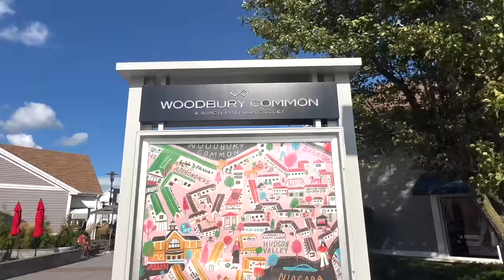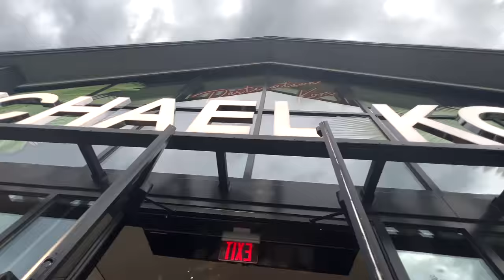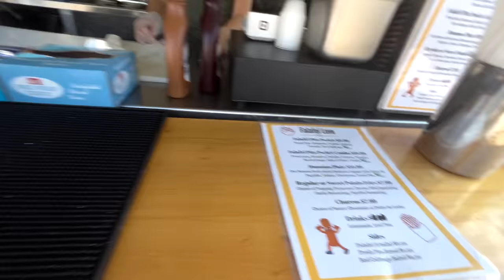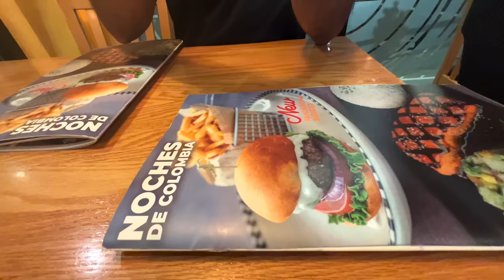सिर्फ़ 5 लाख की shopping करने गये | Woodbury Premium Factory Outlet Vlog | Rohan Virdi | Ramit Batra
Hope everyone is fine and having a great time . if you are new to my channel let me introduce myself i am Rohan Virdi an Indian Vlogger in America and i make cinematic hindi vlogs which revolves around our lifestyle in America means Indian lifestyle in America . and when i get a chance i make travel vlogs too,  but because  of this pandemic i am not traveling a lot ,but i try travel and make hindi vlogs when can . this vlogs is about Woodbury Premium Factory Outlet Vlog | Rohan Virdi | Ramit Batra

Regards